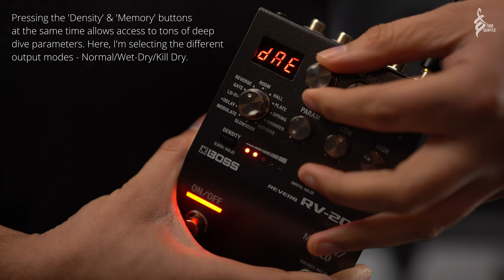COMPACT, BUT SUPREMELY POWERFUL | Boss RV-200 Reverb Pedal Demo | TOM QUAYLE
This video is a demo of the Boss Rv-200 Pedal - it should not be interpreted as a 'review' of the product. Boss loaned me the product in order to do the demo and paid me for the video as a source of product promotion, but my thoughts are my own. I only ever feature products on my channel that I like or/and would/do use myself. Make informed buying decisions by watching as many demo/review videos as you can of the products you're interested in! Happy tone hunting!

(a lot of the gear I use to make my videos and from which I recieve a small comission each time you make a purchase)

I've developed the Ultimate Practice Toolkit for mastering your legato technique - you can check it out
You can learn my trademark Legato technique and improvisational
Learn my signature legato technique with this awesome lesson: -

Chapters: -
00:00 - Introduction playing
00:31 - Introducing RV-200 video
00:49 - RV-200 features and hardware - there's a lot!
08:25 - My setup for the demo tones
09:05 - Turning the pedal on (tones begin)
09:47 - Density control
10:41 - Time control
11:28 - Pre-Delay control
11:52 - Effect Level control
12:07 - Low and High controls
13:22 - Room algorithm + Parameter control
14:26 - Hall algorithm
15:16 - Plate algorithm
15:55 - Spring algorithm
16:37 - Shimmer algorithm
18:03 - Arpverb algorithm
19:41 - Slowverb algorithm
20:25 - Modulate algorithm
21:50 - +Delay algorithm
22:41 - Lo-fi algorithm
23:13 - Gate algorithm
23:52 - Reverse algorithm
24:33 - Outro